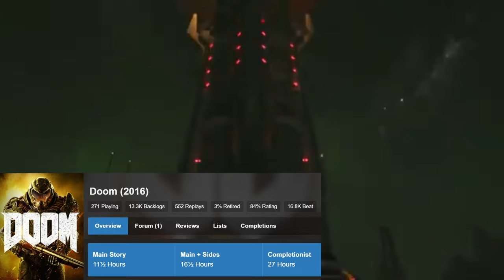DOOM: A PRE-GAME REVIEW - Pocket Assessment #1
Hey, everyone! For the first time in the channel's history, we're introducing a short review video, featuring the iconic game DOOM. My pre-game review concept focuses on exploring the background and general characteristics of a game before playing it. Once I've beaten the game, I'll also upload a post-game review.

I hope you enjoy! Thanks for stopping by and watching!

Pela primeira vez na história do canal, estamos lançando um vídeo curto de review, apresentando o icônico jogo DOOM. O conceito da minha análise pré-jogo é explorar o contexto e as características gerais de um jogo antes de jogá-lo. Depois de zerar o jogo, também irei publicar uma análise pós-jogo.